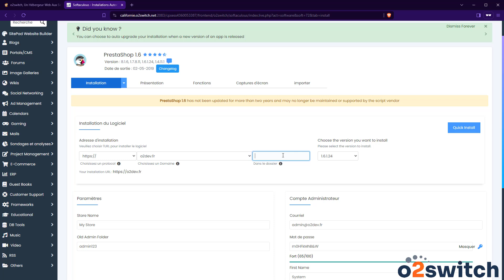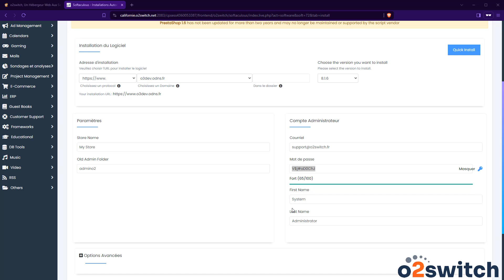Comment installer PrestaShop avec o2switch ?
Créez votre boutique en ligne en un clin d'œil ! 🪄
Ce tutoriel vous guide pas à pas pour installer PrestaShop sur votre compte d'hébergement o2switch. Facile et rapide !
🚀 Devenez votre propre boss 🚀

🚀 SUIVEZ-NOUS ! 🚀